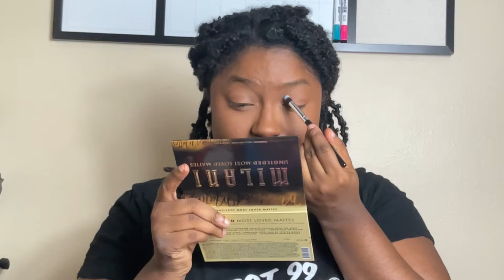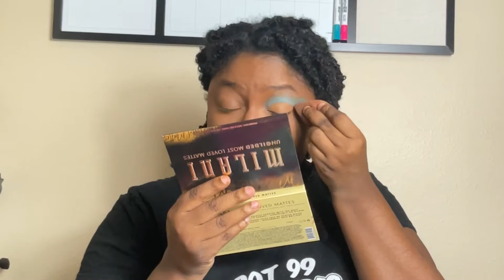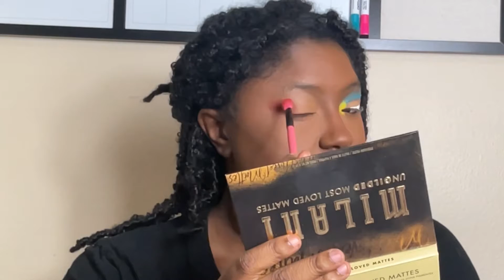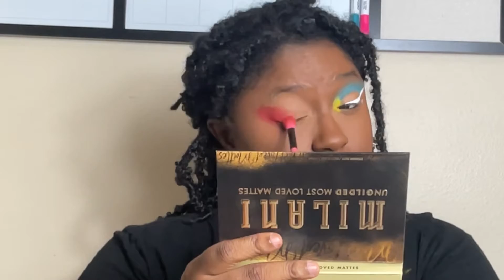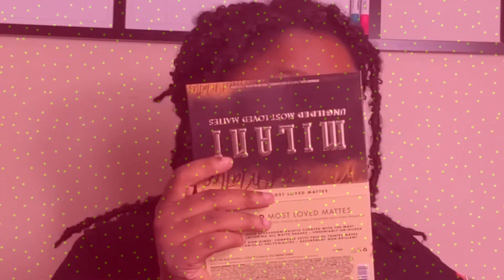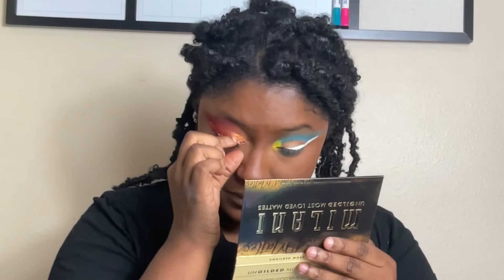Anime Makeup SHOWDOWN | Fairy Tail | Lucy vs ERZA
This Showdown with Anime Charaters from Fairy Tail , Lucy hartfilita and ERZA Scarlet was so much fun to film.
I love doing these Anime makeup looks.
These Anime makeup looks are not really cosplays but inspired by the clothes and personalities of the women from these anime.